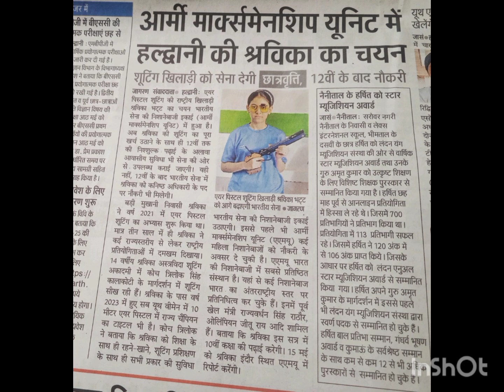Sports news paper story Video Vlogs Nitin Pandey🙂🙏